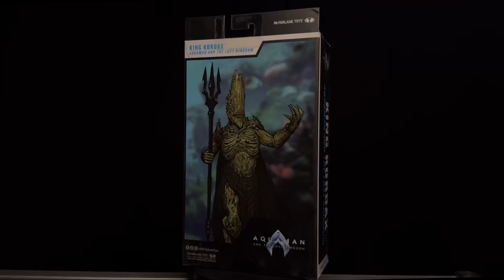Unboxing y revisión King Kordax Aquaman And The Lost Kingdom McFarlane Toys en español